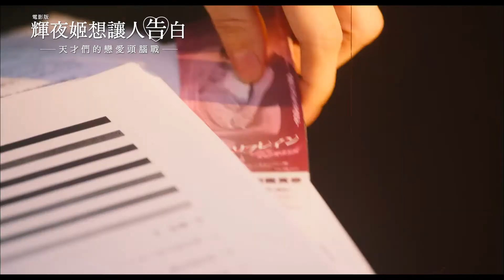《輝夜姬想讓人告白》平野紫耀、橋本環奈費心想談戀愛！ 情人節快樂!電影 預告 ｜myVideo強片電影線上看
✨平野紫耀、橋本環奈費心想談戀愛！✨
私立秀知院學園聚集了未來被寄予厚望的菁英。全國模擬考名列前茅、天資聰穎的學生會會長．白銀御行（平野紫耀 飾），與文武雙全的財團千金、容貌秀麗的學生會副會長．四宮輝夜（橋本環奈 飾），彼此情意相投，但因兩人過高的自尊心，導致無法互吐情意。且白銀御行和四宮輝夜還認為，若先向對方告白的話就「輸」了，於是兩人開始苦思該如何讓對方先向自己告白。身為天才卻反成了絆腳石，對戀愛沒轍的兩人將展開一場高超的戀愛頭腦戰！
導演： 河合勇人
演員： 平野紫耀 、 橋本環奈